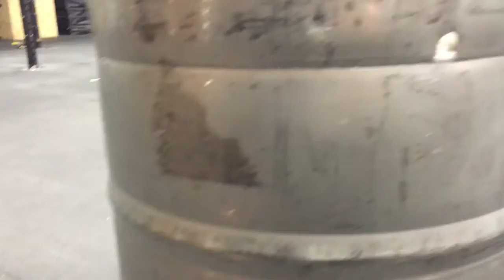VIDEO #2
A video for CrossFit WHL and its community